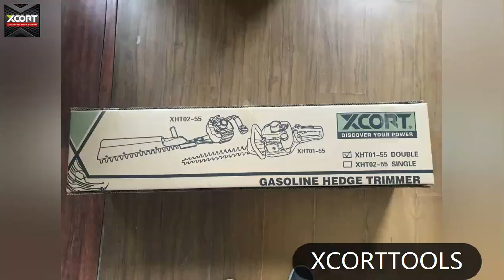XCORT TOOLS XHT01-55 XHT02-55 GASOLINE HEDGE TRIMMER high quality HOT SALE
XCORT TOOLS XHT01-55 XHT02-55 GASOLINE HEDGE TRIMMER
high quality HOT SALE
XHT01-55 Engine type: 2-cycle,single cylinder,forced,air colled
Displacement:22.5CC
Rated Power:0.7kw(7500rpm)
Blade:Double-Action
Pruning lenght:550mm
Hundreds of product in stock
Spare parts support Time of warranty 12 months
Contact person : Ivan